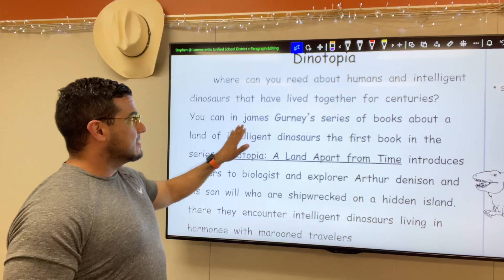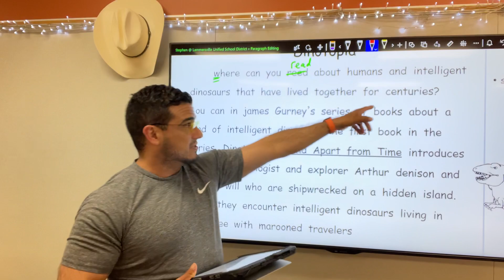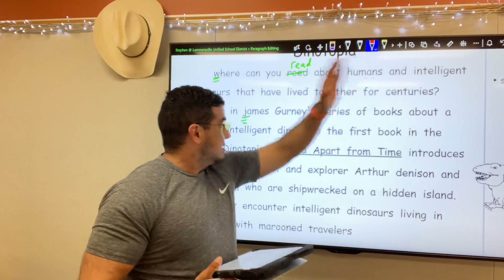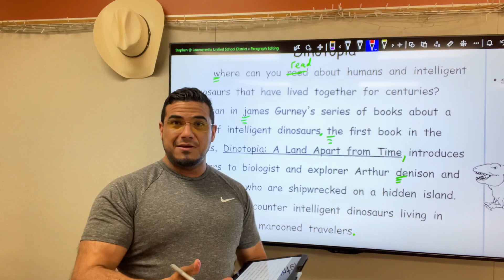English Paragraph Correction/Editing: Exercise One-hundred twenty-two, Proofread